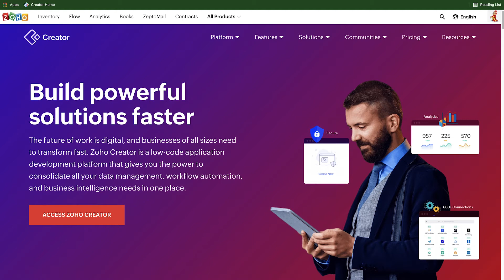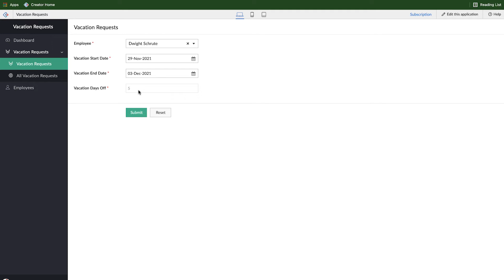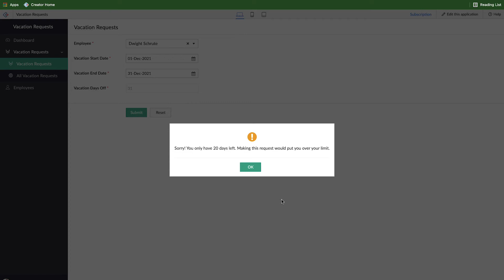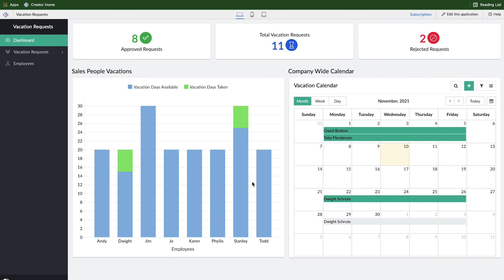Getting Started | Zoho Creator Tutorial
Welcome to our step-by-step Zoho Creator tutorial for beginners, where you'll learn how to build a Vacation Management application from scratch using Zoho Creator. This series is designed to help new users explore the fundamentals of Zoho Creator, a leading low-code application development platform.

In this introductory video, get a sneak peek of the demo app and explore its interactive UI . If you're looking to learn how to create business apps with little to no coding, this series is the perfect starting point.